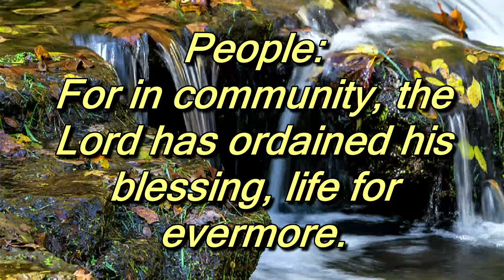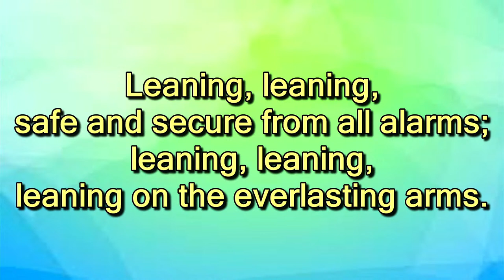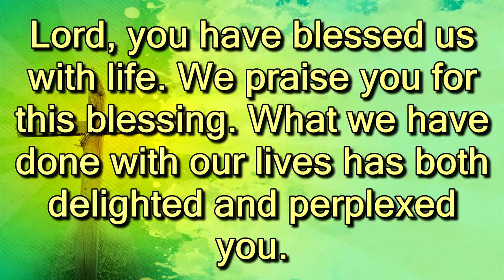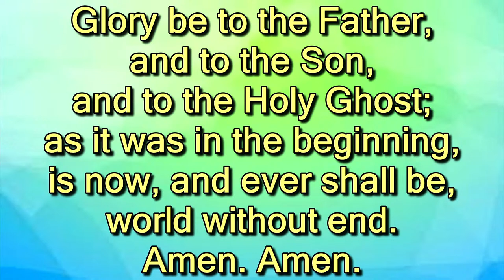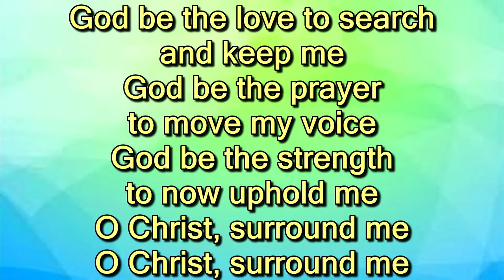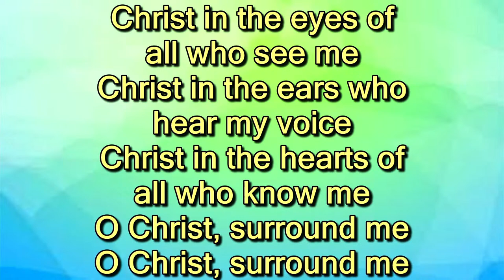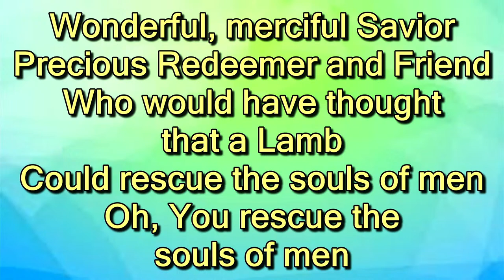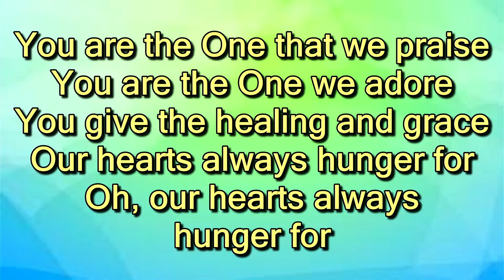Smith Memorial Presbyterian Church - September 11, 2022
Let us Love in Truth and Action - Brad Busiek